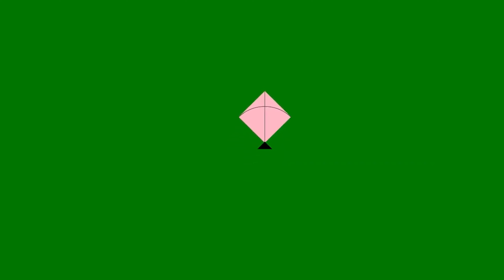Flying Kites Green Screen Footage || Makar Sankranti 2022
Download and use this free footage for your private/commercial Projects.
All the footage in this channel were created by GreenArt for your own use.

Important: You must credit GreenArt in your work!

1. Copy the video link.
2. Paste the video link to this site
and download OR just search savefrom.net .

I N S T A G R A M :   @vinu.jain

Copy Writing Notice: Do not upload my footage to YouTube or to any other website in their organic form (As it is..). Footage has to be modified in order to be used.